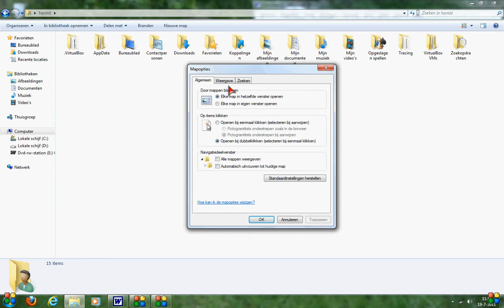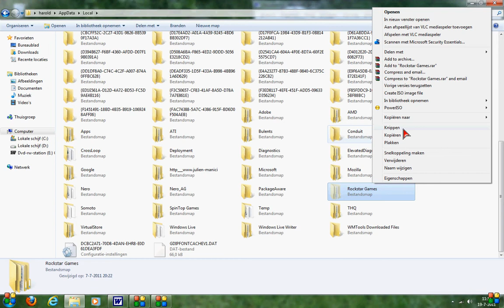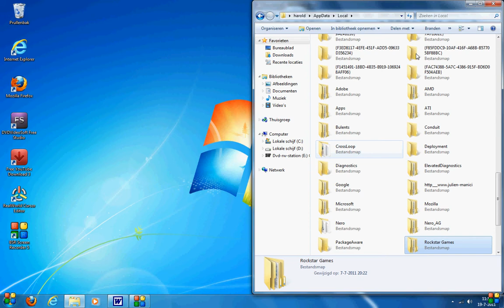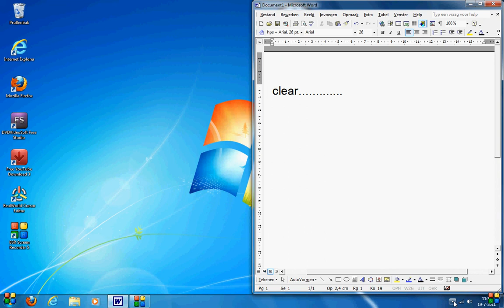how to move your gta iv save game to a orther pc